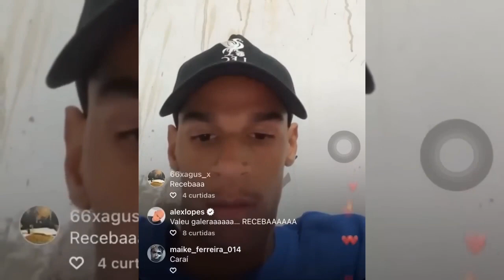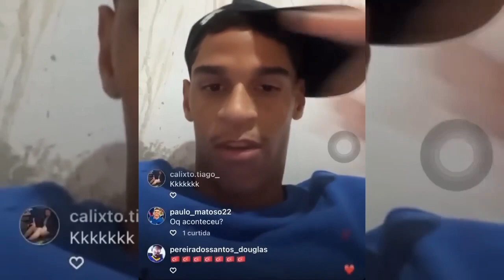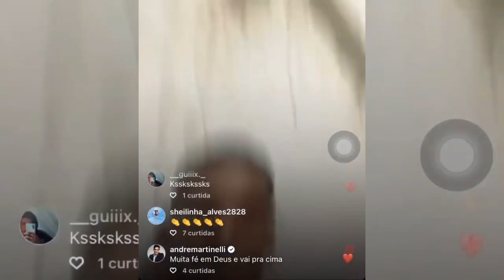LUVA DE PEDREIRO IRRITADO COM EMPRESÁRIO FAZ DESABAFO EM LIVE !VIDEO COMPLETO!